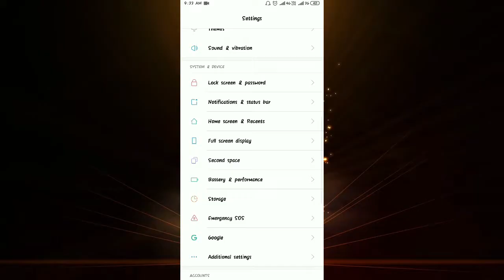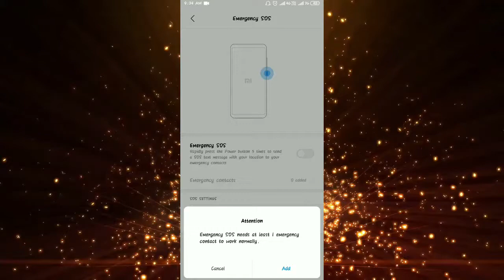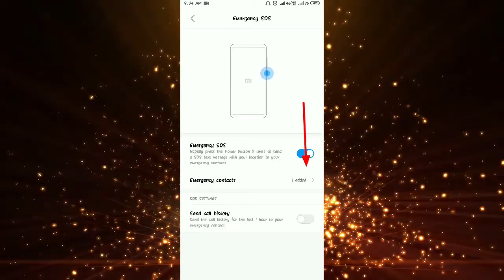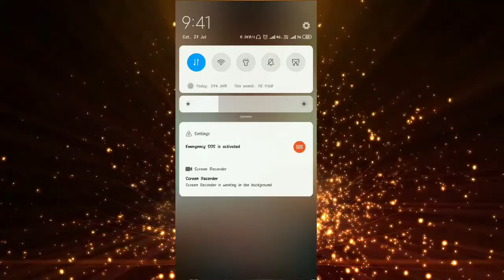How To Use Emergency Sos Feature In Kannada | Emergency Sos Mi New Feature Explained Kannada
Hi Frnds This Vedio  I Am Explaining About How To Use Emergency Sos Feature In Kannada | Emergency Sos Mi New Feature Explained Kannada |

YOUR QUARIES-
Emergency Sos Mi New Feature Explained Kannada
mi sos feature
How To Use Emergency Sos Feature In Kannada